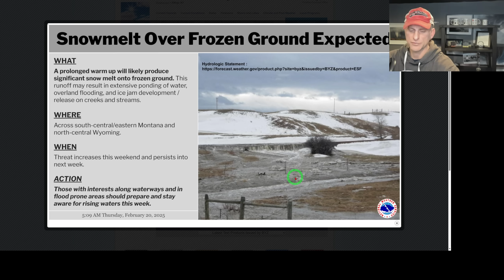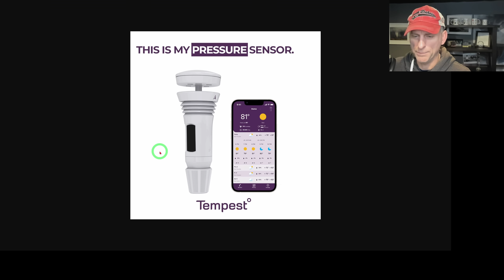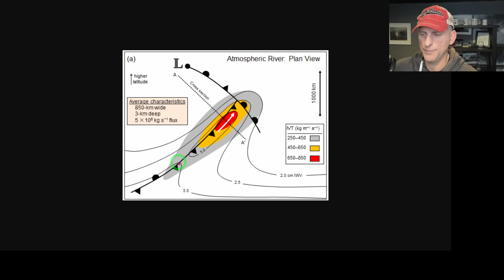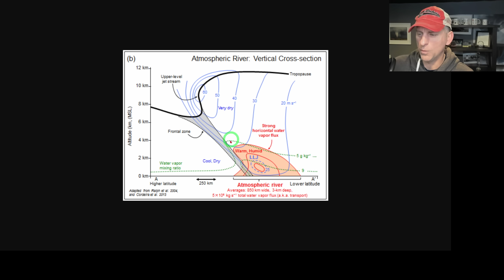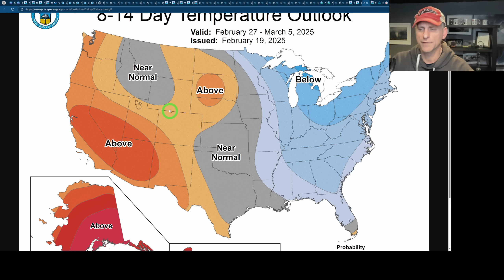Pacific NW Storm Train, Atmospheric River, Wind Potential?